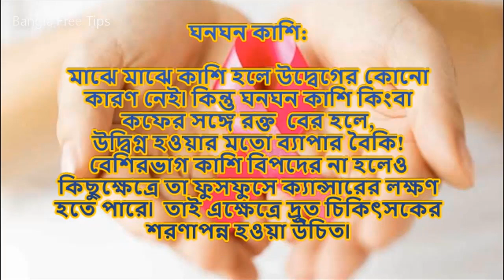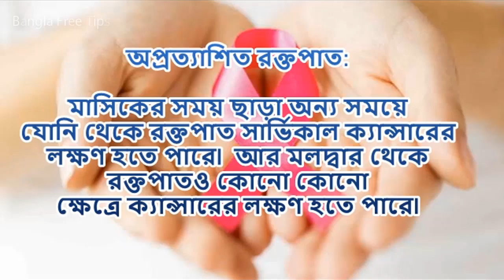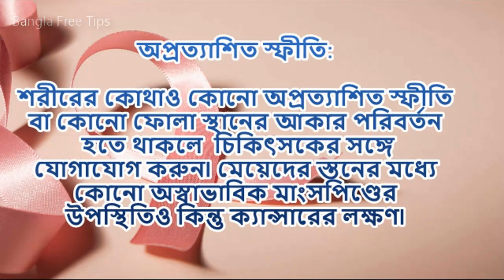ক্যান্সারের ১০টি লক্ষন জেনে নিন - 10 Cancer Symptoms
ক্যানসারের কিছু লক্ষণ আছে, যা মানুষ নিজের অজান্তেই এড়িয়ে যায়৷ অথচ রোগবালাই শুরুতে ধরা পড়লে চিকিৎসা অনেক সহজ হয়৷ তাই আজ জানাবো ক্যানসারের দশটি লক্ষণের কথা, যেগুলো সহজেই শনাক্ত করা সম্ভব৷

মাঝে মাঝে কাশি হলে উদ্বেগের কোনো কারণ নেই৷ কিন্তু ঘনঘন কাশি কিংবা কফের সঙ্গে রক্ত বের হলে, উদ্বিগ্ন হওয়ার মতো ব্যাপার বৈকি! বেশিরভাগ কাশি বিপদের না হলেও কিছুক্ষেত্রে তা ফুসফুসে ক্যানসারের লক্ষণ হতে পারে৷ তাই এক্ষেত্রে দ্রুত চিকিৎসকের শরণাপন্ন হওয়া উচিত৷

1. Persistent Cough or Hoarseness
2. Persistent Change in Bowel Habits
3. Persistent Change in Bladder Habits
4. Persistent Unexplained Pain
5. Change in the Appearance of a Mole
6. A Sore That Does Not Heal
7. Unexpected Bleeding
8. Unexplained Weight Loss
9. An Unexplained Lump
10. Persistent Difficulty Swallowing